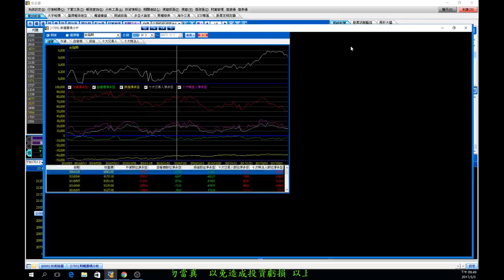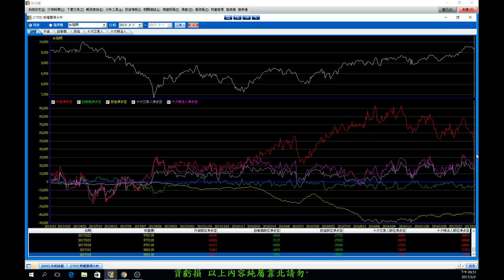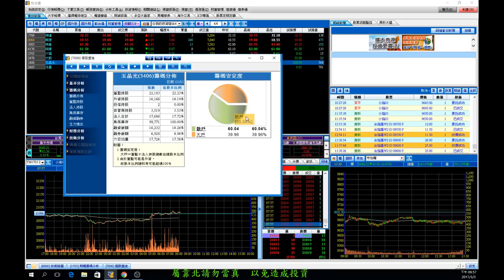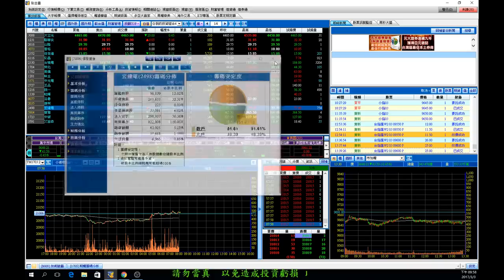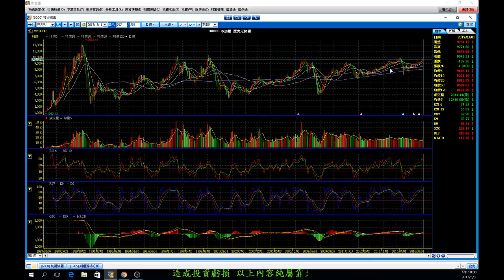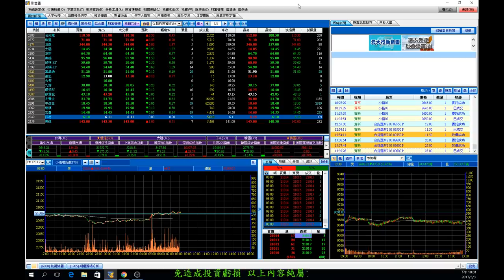靠北鬼島#11 靠北股市 大立光說好的5700咧 台股說好的1萬咧